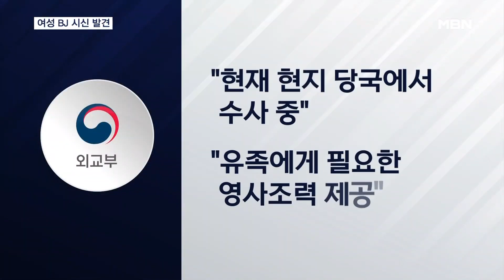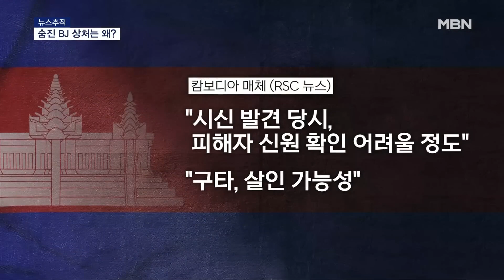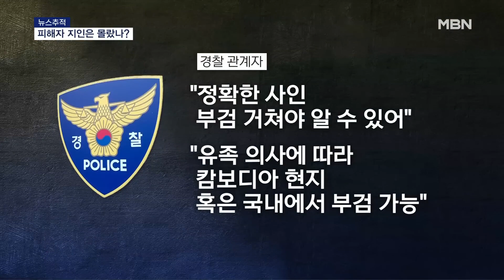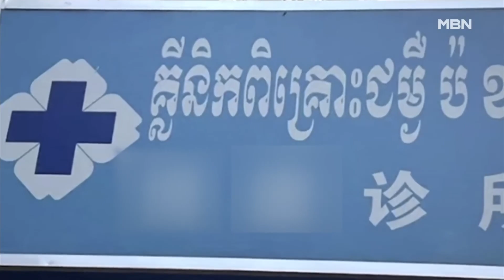[이슈 직진] 캄보디아에서 사망한 유명 BJ...얼굴에 구타 흔적, 왜? | MBN 230611 방송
MBN 뉴스센터
주말 저녁 7시 30분 본방송

지인과 함께 캄보디아를 여행 중이던 유명 여성 BJ가 숨진 채 발견됐다.